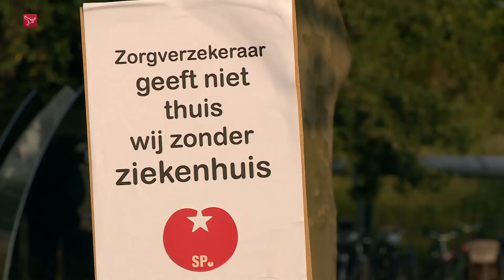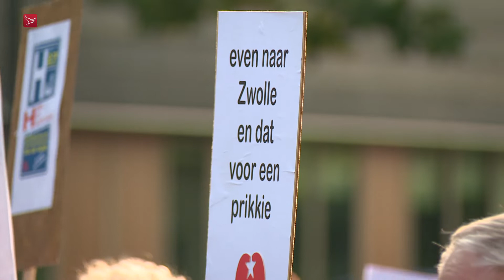Protest tegen ‘medische afbraak’ in Flevoland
De spoedeisende hulp en de acute verloskunde moeten terug naar het ziekenhuis in Lelystad. Dat eisten verschillende demonstranten voor het provinciehuis. De demonstratie was georganiseerd door de SP. Na het faillissement van de MC IJsselmeerziekenhuizen verdwenen de specialismen. St Jansdal uit Harderwijk dat de zorg overnam, zegt de spoedeisende hulp en acute verloskunde niet te kunnen leveren.

Een groep van ruim 100 demonstranten, waaronder medisch personeel uit de provincie, is het daar niet mee eens. Volgens de demonstranten betekent dit de afbraak van de medische zorg in Flevoland.